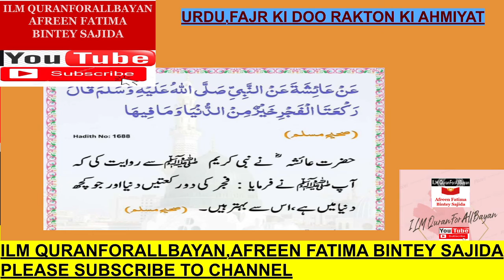URDU,FAJR KI DO RKATH KI AHMIYATH,ILM QURANFORALLBAYAN,AFREEN FATIMA BINTEY SAJIDA,1MIN,SHARE